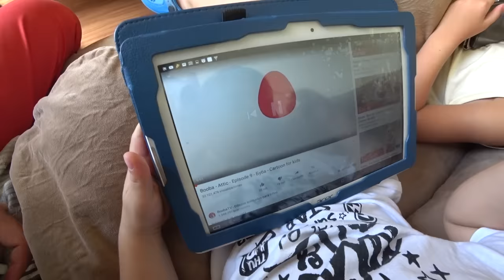BATIZADO DA LAURA NO BRASIL!! Igreja em Santos SP - Daily Vlog em Familia Férias Brancoala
A Laura foi batizada no Brasil! Batizamos em uma igreja de Santos SP. Mostramos como foi nosso dia em familia. Escreve nos comentários se está curtindo os daily vlogs das nossas férias!